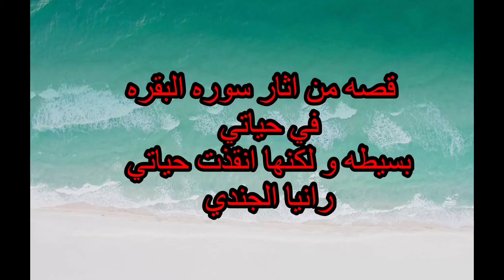12 November 2021